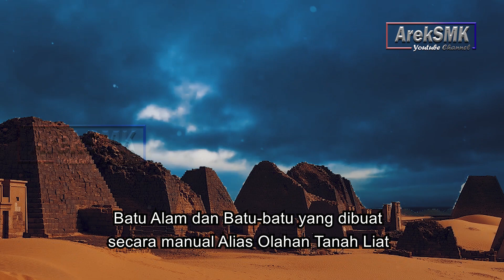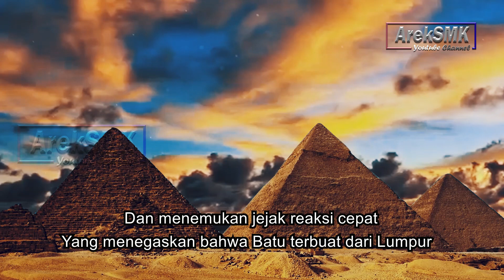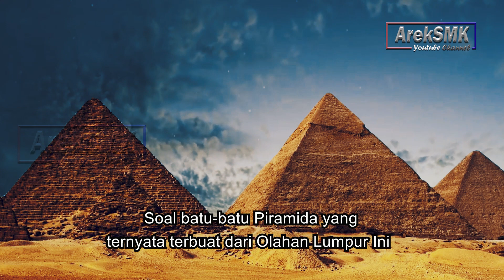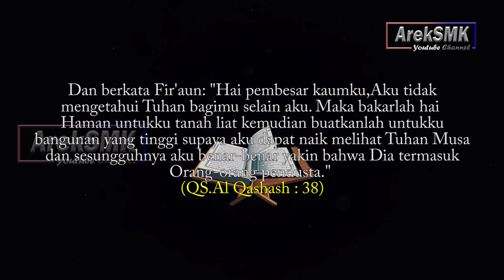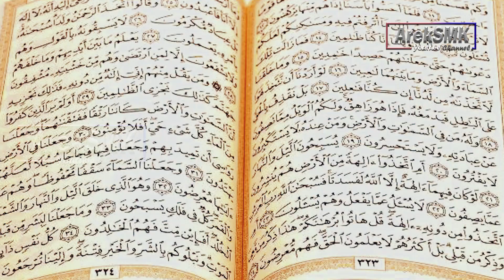Ini Bukti Bahwa Apa Yang Disampaikan Nabi Muhammad Itu Adalah Benar,Bukan Berdasar Hawa Nafsu Saja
Channel Ini Hanya Berisi Konten Informasi dan kajian islam.Tidak Ada Niat Kami untuk Menyinggung Dan Merugikan Orang lain. Konten Yang Kami Tayangkan Berdasarkan Riset Yang Telah Ada.
Semua gambar yang ditemukan di sini diyakini berada dalam "domain publik". Beberapa gambar yang ditampilkan tidak diketahui asal. Jika Anda adalah pemilik sah dari gambar / gambar yang diposkan di sini, dan Anda tidak ingin ditampilkan atau jika Anda memerlukan kredit yang sesuai, hubungi kami dan kami akan segera melakukan apa pun yang diperlukan baik untuk gambar tersebut. dihapus atau memberikan kredit jika sudah jatuh tempo. Segala sesuatu yang terkandung dalam video ini hanya untuk tujuan informasi, di mana pemilik saluran tidak terikat secara hukum dan bertanggung jawab atas keakuratan, kelengkapan dan dampak penggunaan informasi dalam video oleh pihak lain.

Jika Anda Suka Dengan Konten - Konten kami Silahkan Klik Tombol Subscrib 1x